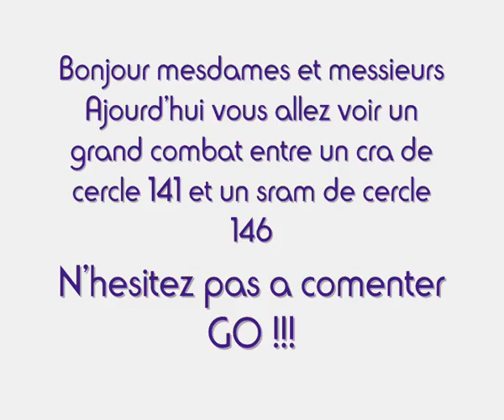[Dofus] Crâ 141 VS Sram 146 PVP Combat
Combat sur la beta test d'un crâ lvl 141 et un sram lvl 146